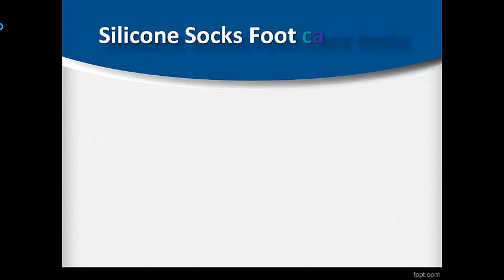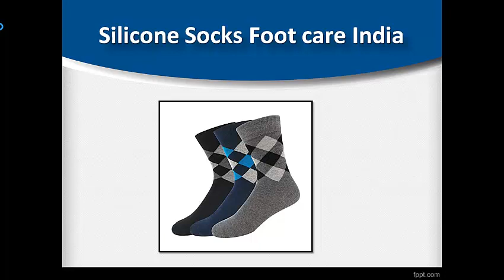Diabetic Socks for sale, Order Diabetic Socks Online – Diabetic Ortho Footwear India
Shop for Diabetic Socks in Diabetes Care. Flamingo Diabetic Socks with Anti Skid Ankle Support. Order diabetic socks for men & women online India at best prices.